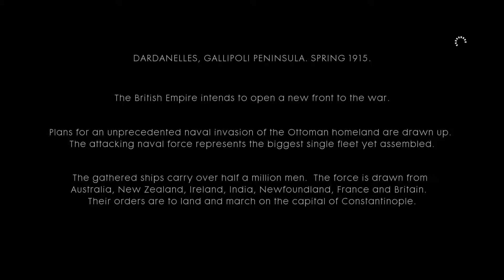BATTLEFIELD 1 PART 16 - GAMEPLAY WALKTHROUGH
Today i am playing more battlefield 1.